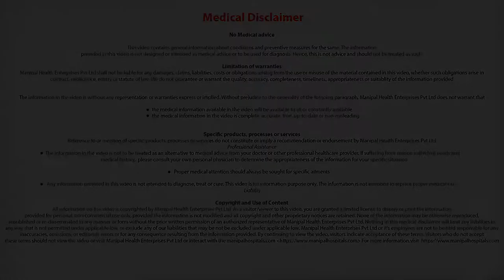How to manage and avoid stress in a troubled relationship or marriage? Dr. C R Satish Kumar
Dr. C R Satish Kumar talks about how to manage stress in a troubled relationship or marriage, Do women react differently to this.